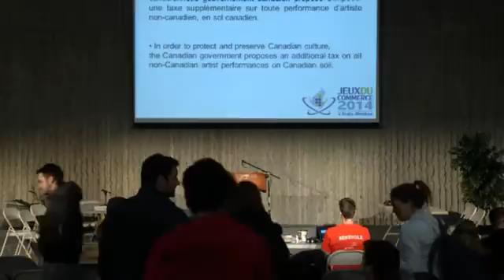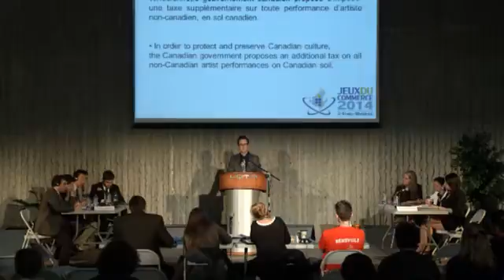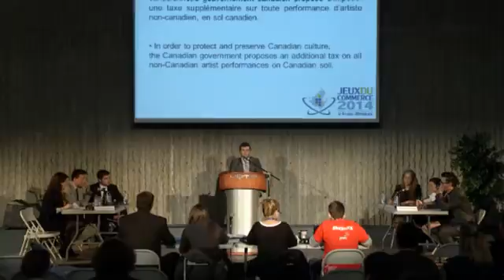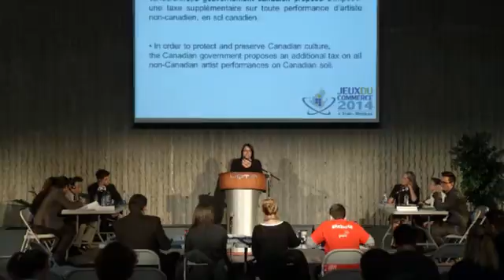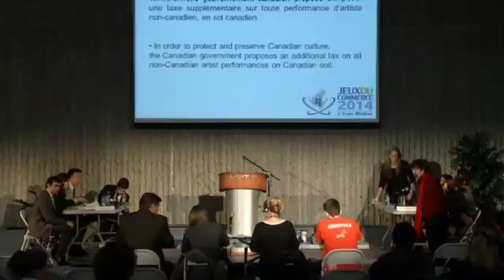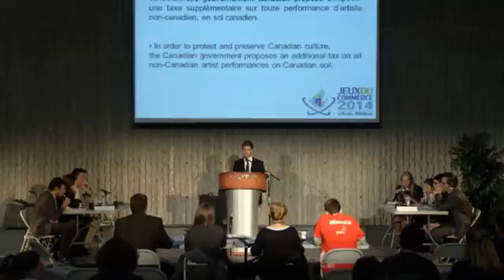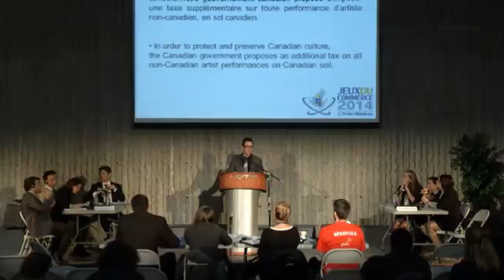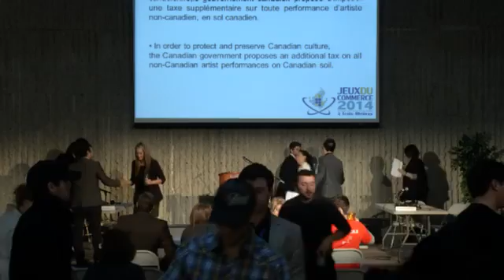JDC 2014 - Débat oratoire - M vs U